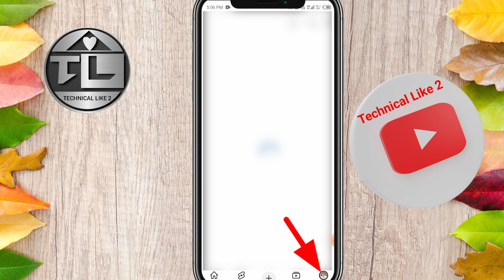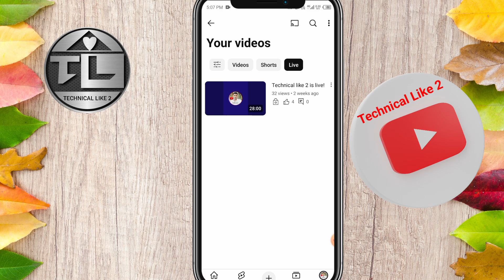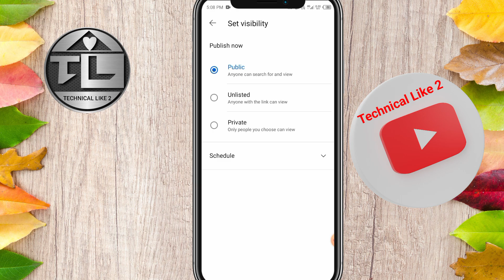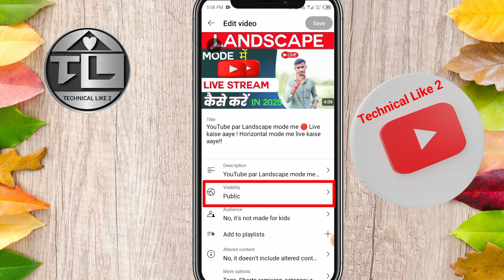youtube video private se public kaise karen !! youtube par video ko private se public kaise kare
About This Video - Aaj ki is video me maine aap ko bataya hai ki aap YouTube video ko private se public kaise kar sakate umeed hai video aapko pasand aayegi

your query.

YouTube video ko private se public kaise karen
Private video ko public karane ka tareeka
Public video ko private kaise karen
YouTube video ko public kaise kare

My mic 🎤
My tripod
My phone 📱
My earbuds

Timestamp